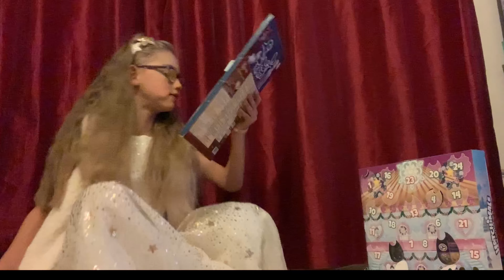School CHRISTMAS DISCO!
📷Instagram: @jademarie.a and @dawnlouise_hlhs (so drop a dm on Dawn-louise’s letting us know where you’re coming from)

Mum, Jade-Marie here! I feel our little family is super special as not only was I told I could not have children, and then had my beautiful Dawn-louise, I was told my daughter having half a heart meant she wouldn’t live a long and happy life, well, these vlogs go to show how strong a heart warrior she really is! 👊🏻 Half A Heart, Not Half A Life ❤️